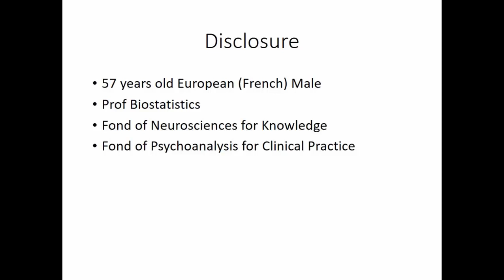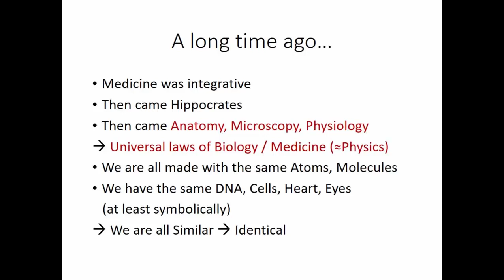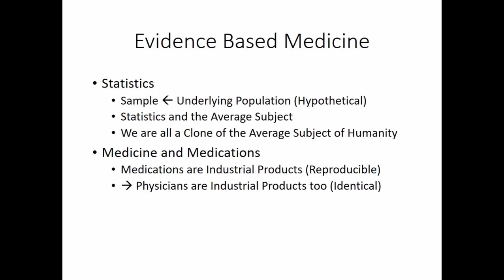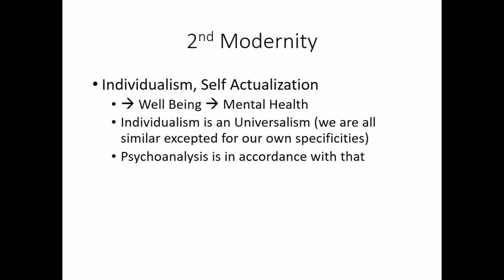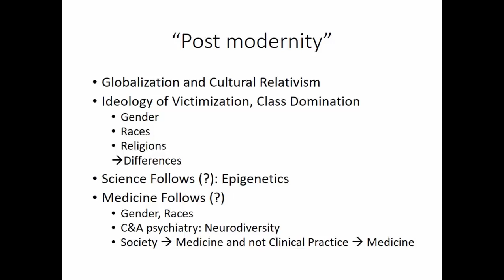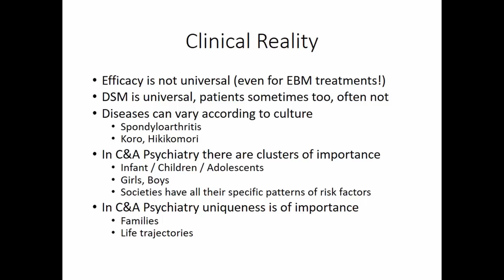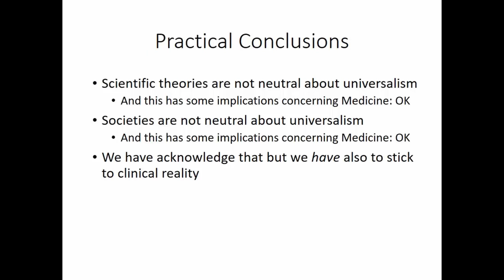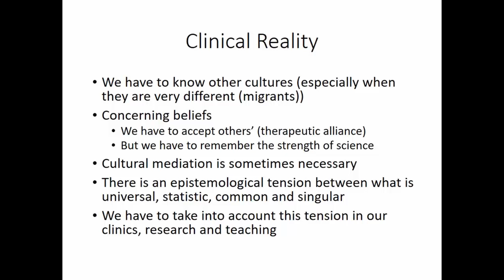The Pitfal of Universalism in Child and Adolescent Psychiatry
Cairo, 4/09/2019